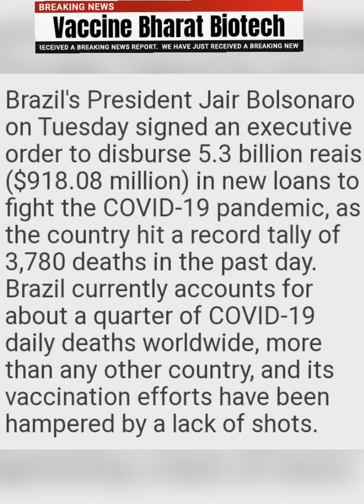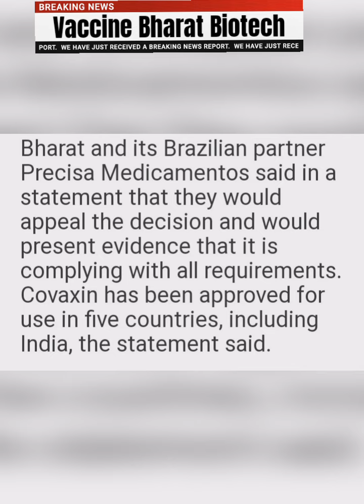Bharat Biotech Covaxin fails to meet manufacturing standards !